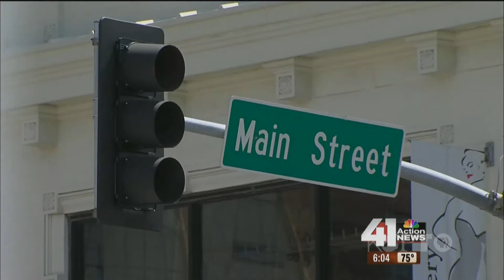Streetcar Unveiled! - Kansas City Week in Review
Another design reveal this week as Kansas City gets its first chance to see what the new downtown streetcar will look like as the Mayor unveils the new design at the First Friday's event.

The city expects to buy four cars at a total cost of $20 million. Each car holds about 145 passengers. The pricetag for the whole streetcar system is expected to be around $100 million on the 2- mile route running from the river market to close to Union Station primarily along Main St.

What's the verdict on the new design?